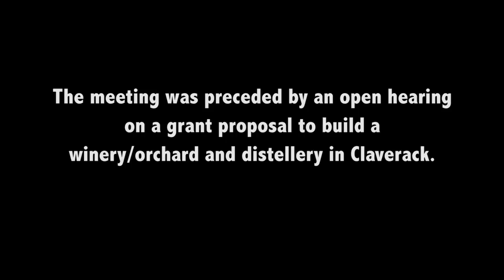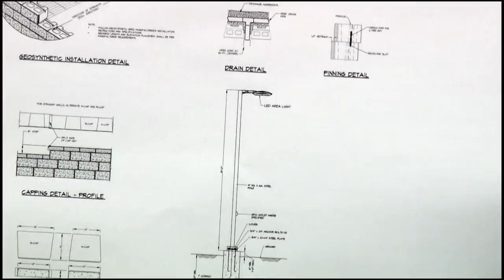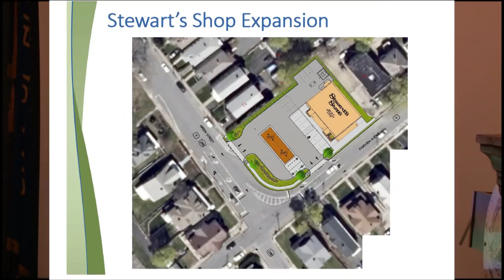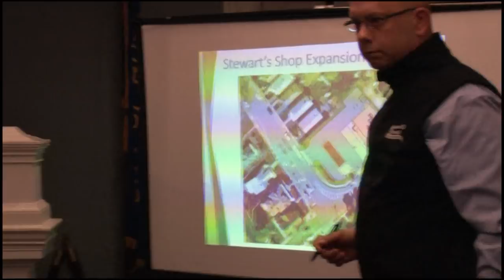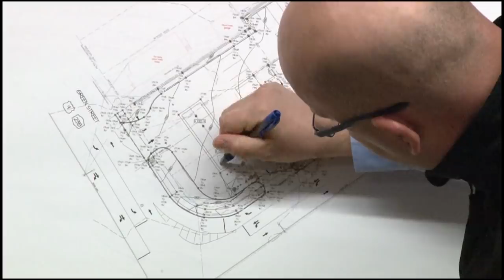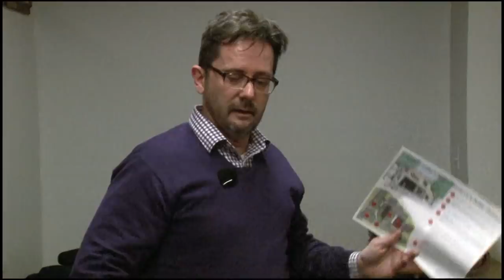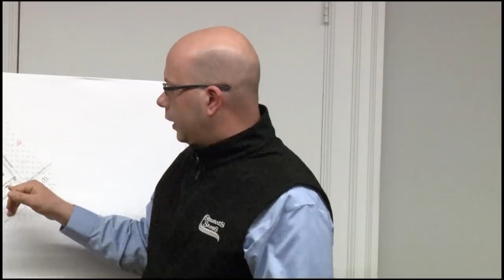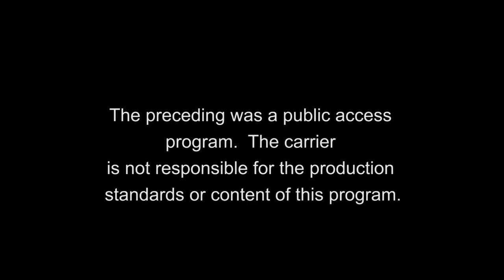Planning Board Meeting on Stewarts' Proposal 03-14-19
A wide ranging review of Stewart's expansion plans for its existing operation at Green Street and Fairview Avenue.